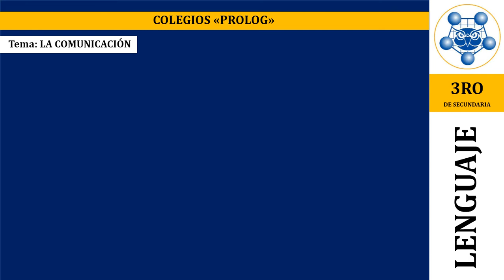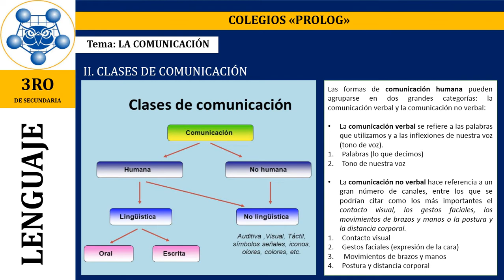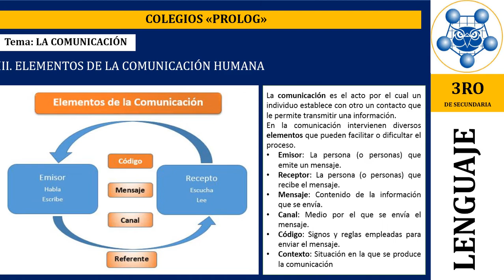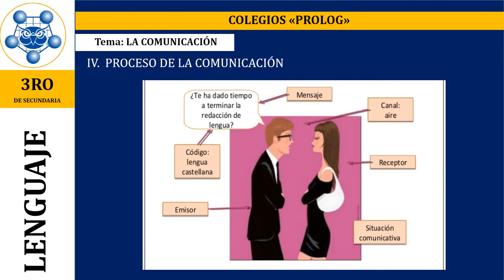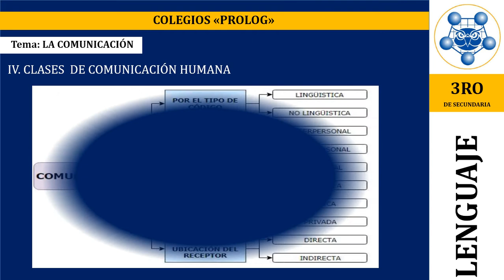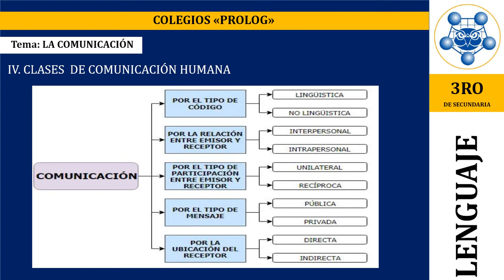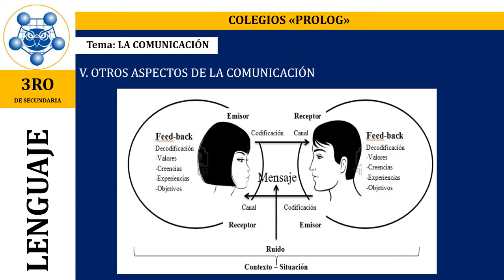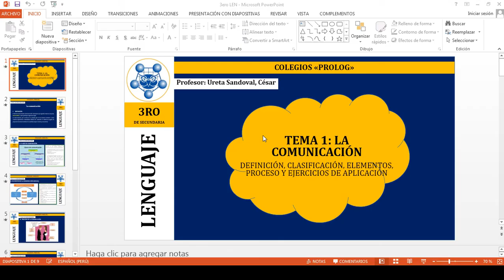PROLOG: La comunicación- Lenguaje-3ro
Profesor: César Ureta Sandoval
I.E.P.: PROLOG
Grado: 3ro de secundaria
Curso: Lenguaje
Tema 1 : La comunicación